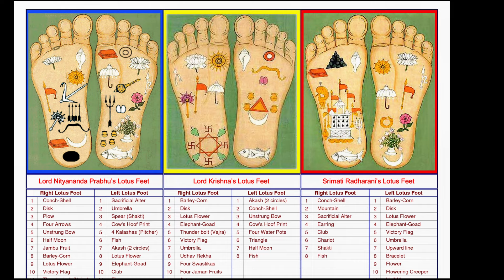Лекция по Шримад Бхагаватам 3.25.12. А. Ч. Бхактиведа́нта Сва́ми Прабхупа́да.